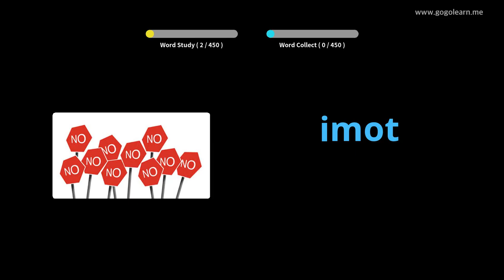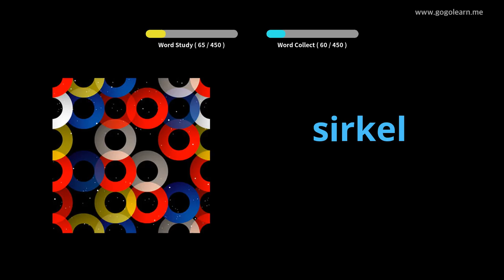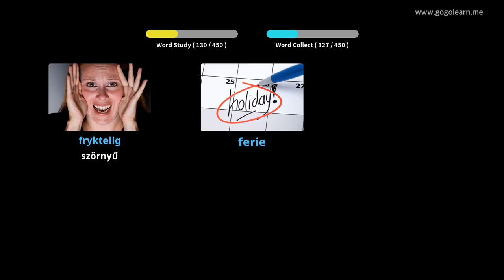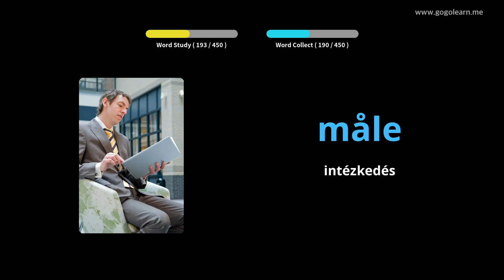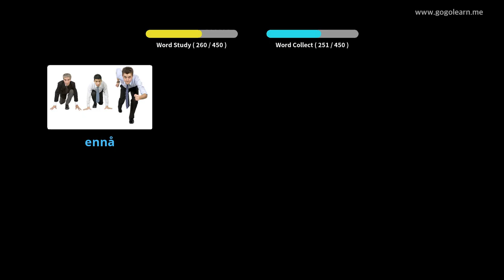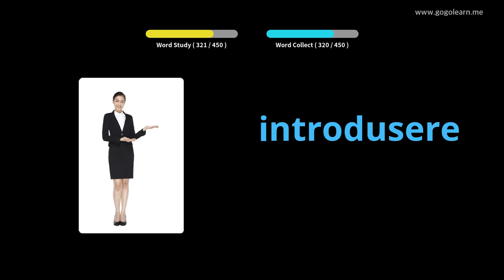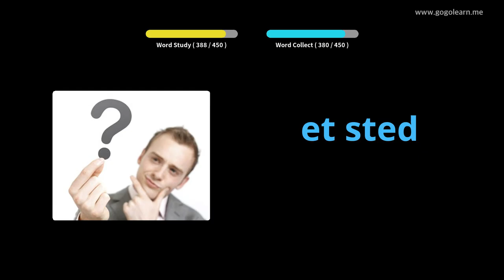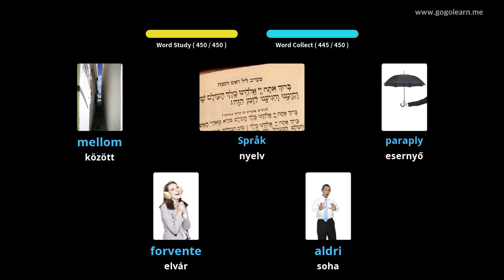Norvég szókincs Általános Iskola | Golearn